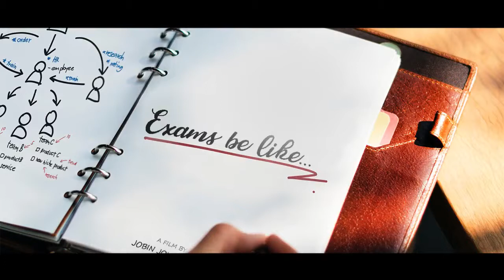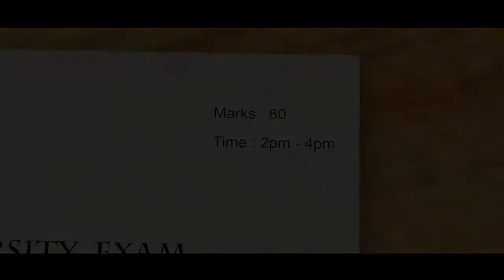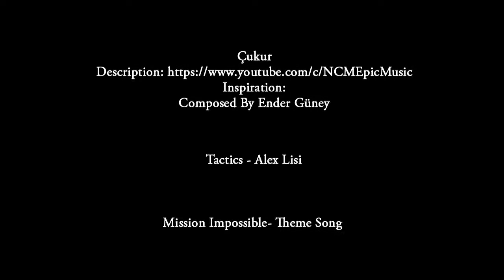Exams !!!! Animated Short Film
Exams !